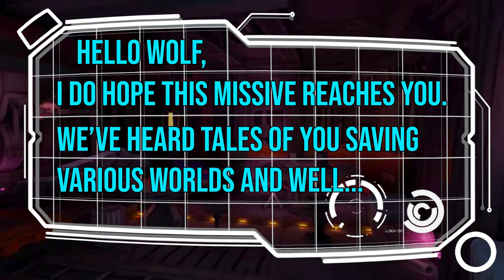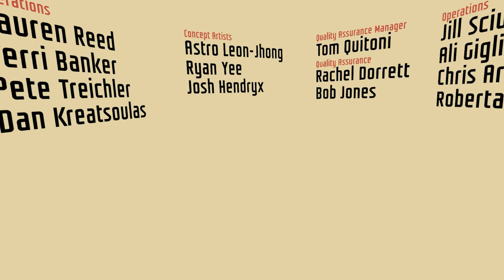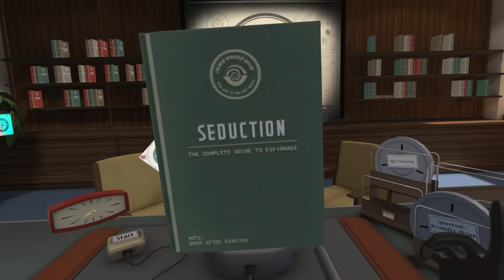I Expect You To Die | Part 1 | A Laser Shot Through My Face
The world is in danger from the evil Dr. Zor and only one SUPER-SPY could possibly save us all! That's right! It's me! Prepare for incredibly dangerous situations where yes, I expect to die.

​​I Expect You To Die is a virtual reality puzzle game that places you in the well-polished shoes of an elite secret agent. You must attempt to survive deadly situations in immersive and dangerous locales. Complete each operation using problem-solving skills and wits… oh, and the power of telekinesis that all our agents are equipped with. Use it and whatever resources you can find to escape each situation... or die trying.

00:00 Intro + Welcome
02:43 The Greatest Opening In All Of VR
05:16 Learning To Become A Spy!
08:30 Operation: Friendly Skies
21:19 Mission Complete!
23:27 Guns Away!
25:29 Speed Run!

VR Headsets:
- Oculus Quest
- Valve Index
- HTC Vive
- HTC Vive Pro
- Playstation VR

PC Specs:
- RTX 2080 Super
- i9-9900k CPU
- 32 GB DDR4-3200mhz RAM